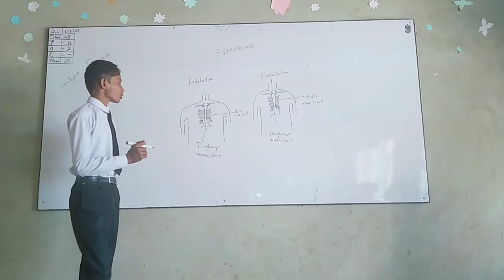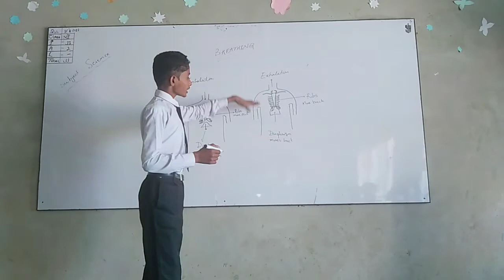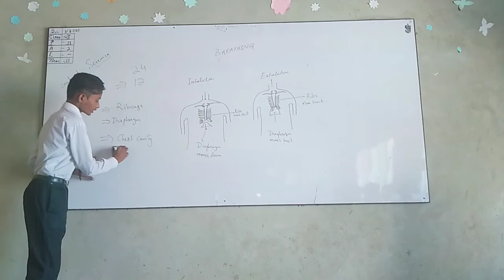Breathing And It's Types